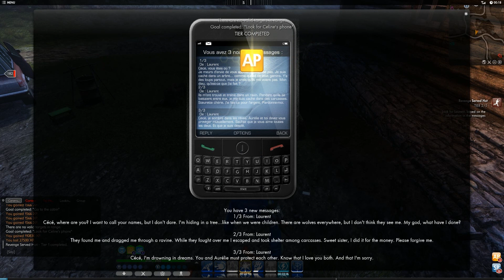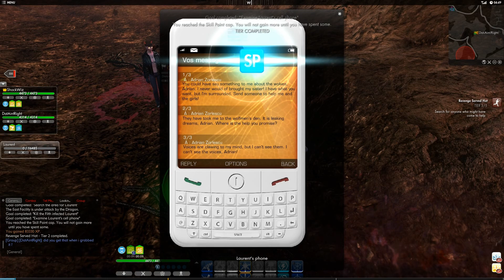The Secret World pt 83